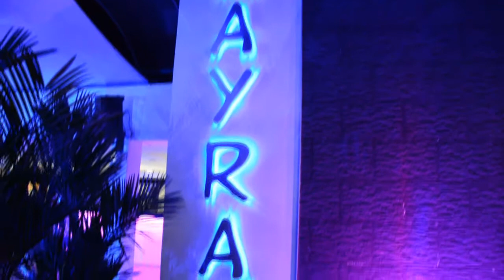trailer 15 años Paula Sastoque Rey